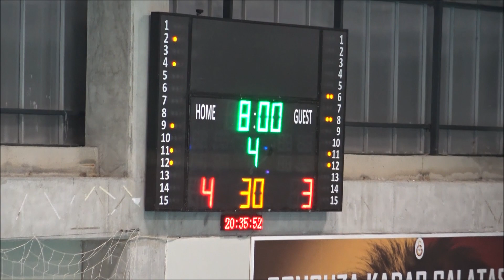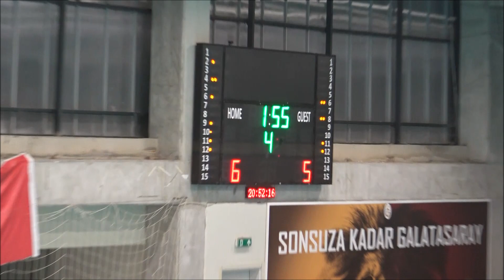2020 FEDERASYON KUPASI/ ENKA 6-5 GS (16.10.2020)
Türkiye Sutopu Haberleri